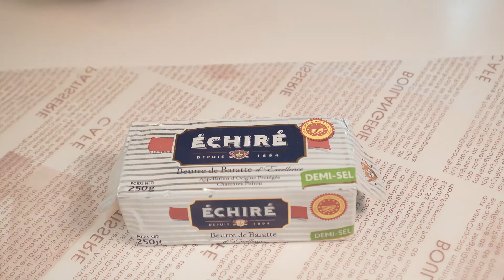달지않은 꾸덕한 리얼초코 브라우니/Real chocolate brownie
안녕하세요~ 맛나고입니다.
단거먹으면 걱정되어서 많이 못먹게되는데 이 레시피는 달지않고 꾸덕해서

 (재   료)
다크초콜릿:150g
버터:150g
설탕:100g
계란:2개
코코아파우더:30g
중력분:60g
커피가루:1T
물:1T
바닐라익스트랙:3g
다크초코칩:30g